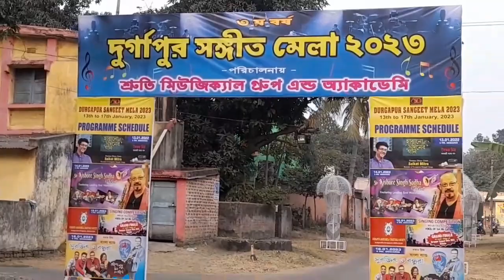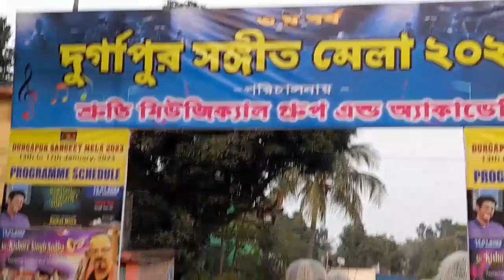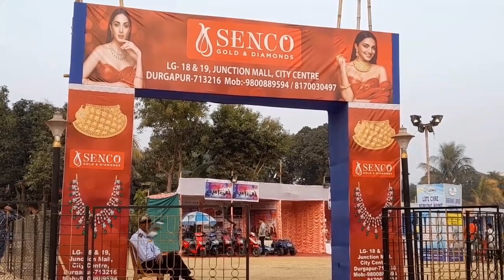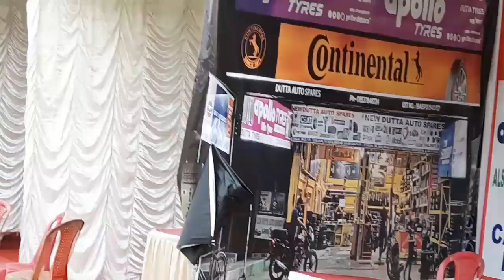Durgapur Sangeet Mela 2023 || Durgapur Mahabir United Club || C Zone || Durgapur Latest || volg